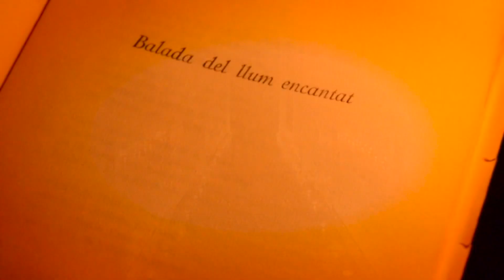Amadeu Casas - Balada de Llum Encantat (Video oficial - Lo Gaiter de la Muga)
BALADA DEL LLUM ENCANTAT (Les Bruixes de Llers, 1924) Carles Fages de Climent
Il-lustracions i disseny: Berto Martinez
Enregistrament: CODA Produccions
Enginyer de so: Josep Roig
Mescles : Josep Roig -- Toni Pagès
Mastering . Josep Roig
Producció artística : Toni Pagès
Arranjaments: Amadeu Casas-Toni Pagès-Matías Míguez
Músics:
Amadeu Casas, guitarres i veus
Matías Míguez, baix elèctric
Toni Pagès, bateria
Amb la col-laboració especial de:
Elena Gadel veus
María Casas ballarina
Joan Casas, direcció-edició